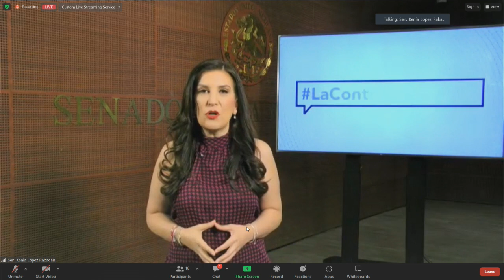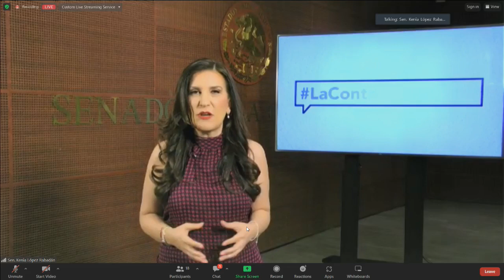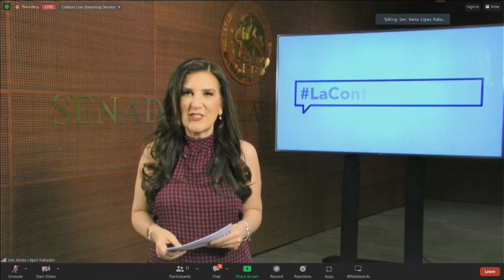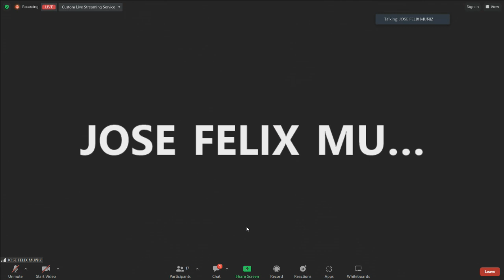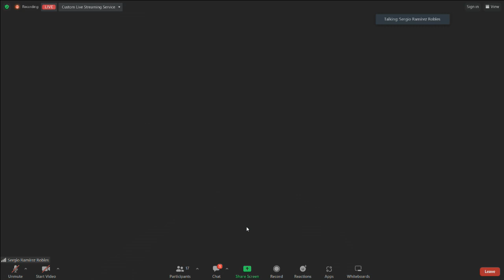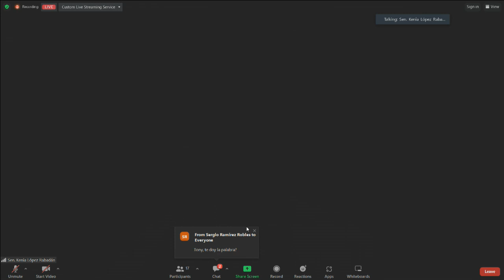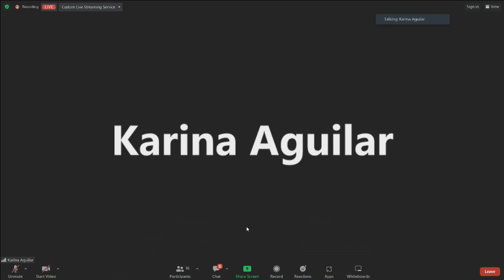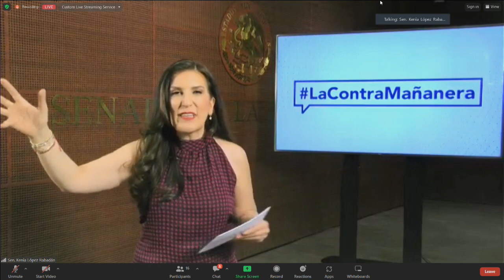Conferencia de prensa de la senadora Kenia López (PAN), del 11 de septiembre de 2023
Conferencia de prensa de la senadora Kenia López, del Grupo Parlamentario del PAN, del 11 de septiembre de 2023.